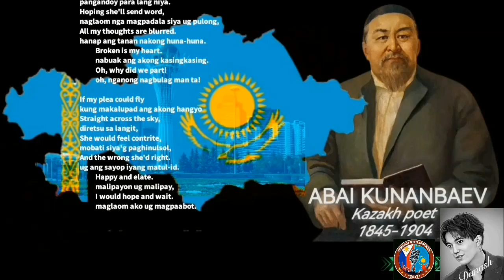A SONG (ANG AWIT) poem by: Abai Kunanbaev "translated to Cebuano"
A SONG (ANG AWIT)

This parting's killing me!
(Kini nga panagbulag nagpatay kanako!|)
She'd abandoned me.
(gibiyaan niya ako.)
Life has lost its bloom,
(ang kinabuhi nawad-an sa iyang bulak,)
I am sunk in gloom.
(naunlod ako sa kangitngit.)
Allah, I am weak.
(Allah, huyang ako.)(
Strike your slave, he's meek.
hampaka ang imong ulipon, kay
maaghop siya.)(
Peace and sleep have gone,
(ang kalinaw ug pagkatulog nawala,)
Grief has made me wan,
(ang kaguol nakapaluya kanako,)
I am stooped from woe,
(nagtikuko ako gikan sa kaalautan,)
How can I go on?
(unsaon nako pagpadayon?)
I am woebegone.
(naguol ako.)
Brooding on my hurt,
(naglibog sa akong kasakit,)
Longing just for her.
(pangandoy para lang niya.)
Hoping she'll send word,
(naglaom nga magpadala siya ug pulong,)
All my thoughts are blurred.
(hanap ang tanan nakong huna-huna.)
Broken is my heart.
(nabuak ang akong kasingkasing.)
Oh, why did we part!
(oh, nganong nagbulag man ta!)
If my plea could fly
(kung makalupad ang akong hangyo)
Straight across the sky,
(diretsu sa langit,)
She would feel contrite,
(mobati siya'g paghinulsol,)
And the wrong she'd right.
(ug ang sayop iyang matul-id.)
Happy and elate.
(malipayon ug malipay,)
I would hope and wait.
(maglaom ako ug magpaabot.)